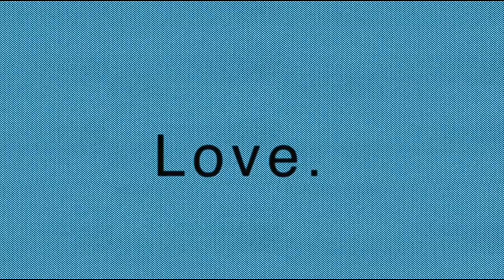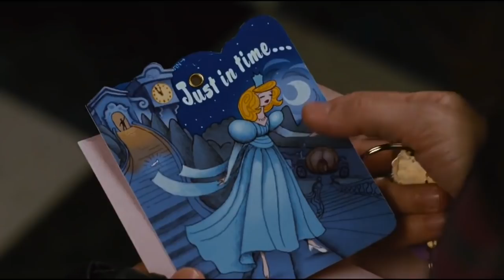And Just Like That Is Awful! And Just Like That Let's Watch Sex And The City Movie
Hey guys today we are talking Sex and the City Movie 1. The Sex And The City movie 2008. And Just Like That the new Sex and The City Reboot. And Just Like That... (marketed as And Just Like That… - A New Chapter of Sex and the City) is an upcoming American comedy-drama television series. It is a 10-episode revival of Sex and the City and is set to premiere on HBO Max on December 9, 2021.